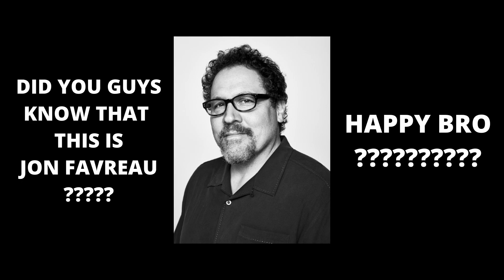grwm - what keeps you up at night? jon favreau + coachella